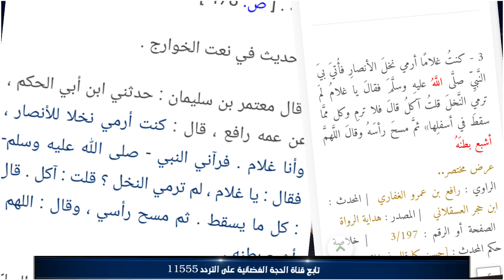شيخ وهابي يقع بشباك السيد ميثم الموسوي بعد كمين ناجح نصبته الاخت ام هاني | فيديو لطيف جدا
في هذا الفيديو انقل كلام ان هاني المستبصرة وكيف استدلت بحديث بين ان الرسول لعن معاوية وهذا الحديث لم ينكره الوهابي إنما جعله فضيلة هنا تدخل السيد ميثم الموسوي ليبين ان الحديث هو مذمة وليس فضيلة جاء ذلك في برنامج سؤال بريء بحضور السيد ميثم الموسوي والحاج وعد اللامي في البث المباشر اسماء ذات صلة بالموضوع امير القريشي,ذو الفقار المغربي,المنتقم,وعد اللامي,خواطر فكرية,البث المباشر امير القريشي,حقائق الاديان,احمد الجعفري,ياسر الحبيب,فراج الصهيبي,وليد اسماعيل,رامي عيسى,المتعة